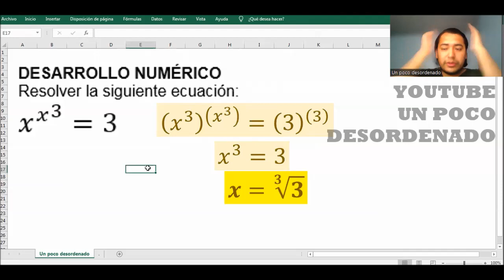2405 - Ejercicio resuelto sobre ecuación exponencial con formas análogas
DESARROLLO NUMÉRICO
Resolver la siguiente ecuación:
〖x^x〗^3=3